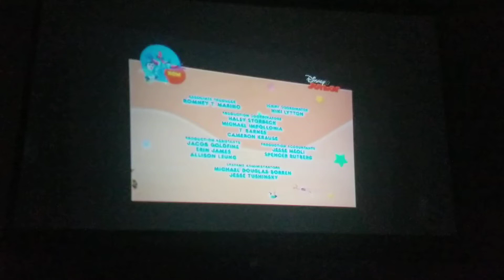titmouse inc Disney Junior